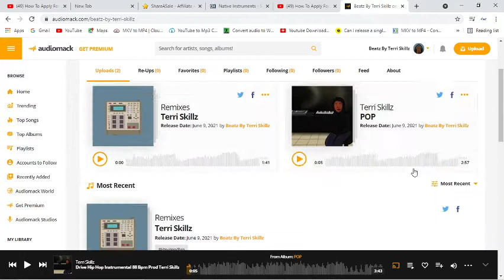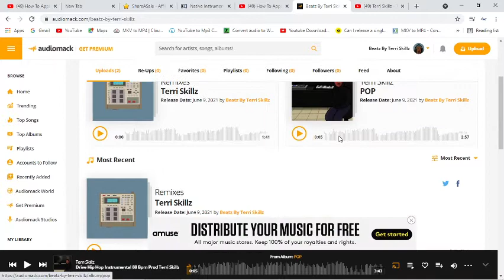how to link your instagram & Topic Channel to Audiomack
Discount Music Distribution Linktree